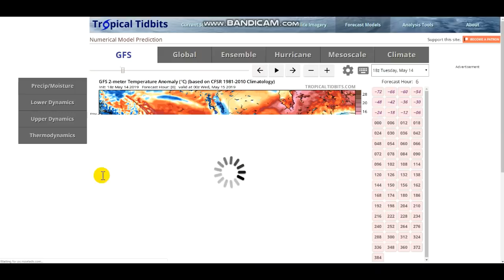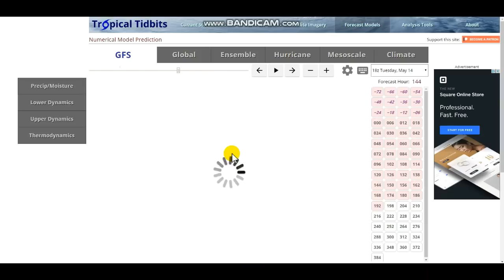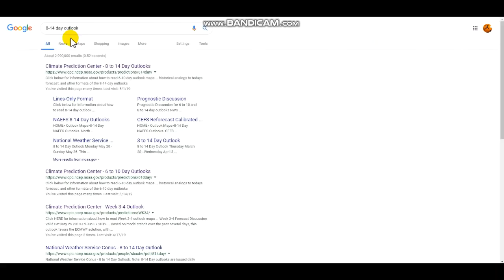Rare And Unusual Pattern Change Will Bring Record Cold To U.S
Hello everybody! This wave of cold will be mainly impacting the northern and the western parts of the U.S. Those who will be impacted however will be shivering in 402s and 30s. Details in the video.